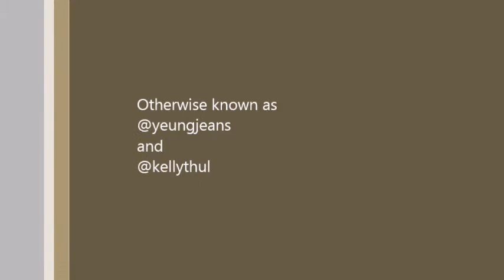Bring Out Your Geek Ep 61Talking' Walken Movies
Jeans and Kelly discuss their favorite Christopher Walken movies.